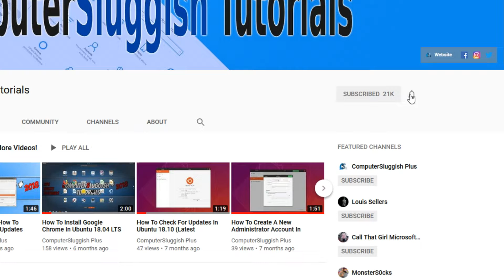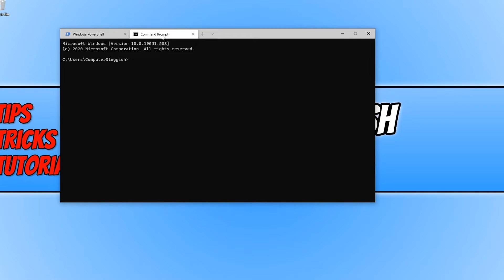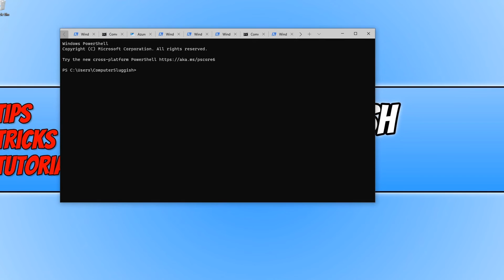How To Install Windows Terminal In Windows 10 PC Tutorial | Multiple Tabs For CMD, PowerShell & More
In this Windows 10 tutorial  I will be showing you how to install Microsoft's new Windows Terminal on your PC or laptop. Windows Terminal is a new modern productive terminal application, where you can have multiple tabs open to use tools such as Command Prompt, PowerShell, WSL and more. It also has many other features such as split panes, multiple session types and much more. Windows Terminal can be easily installed by following the above tutorial.

For step by step tutorials, or if you would like to request any tutorials or need any PC help then check out our